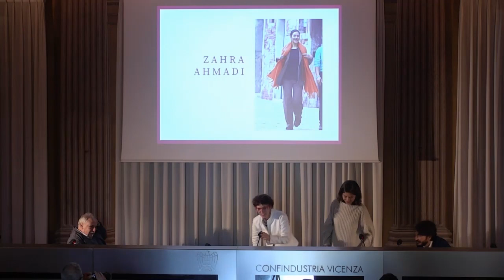Hamed e Zahara Ahmadi al workshop di Nuove Radici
Intervento di Hamed e Zahara Ahmadi al workshop di Venezia su Diversity leadership nelle aziende